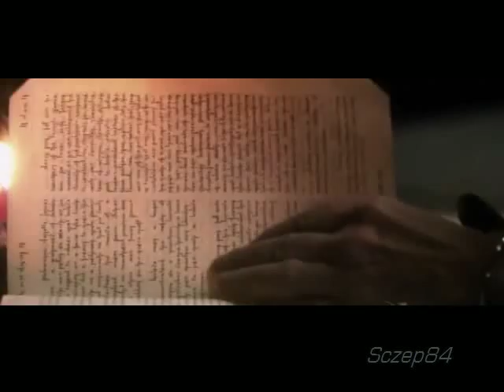Breathe me - Laura Roslin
Laura. Her crisis of faith. Bill.

Spoilers up to 4x12 "A disquiet follows my soul" (and one mini-scene from 4x13 "The oath" - best frakking BSG ep ever btw!)
Watch in HD (add &fmt=18 to the tube address..)